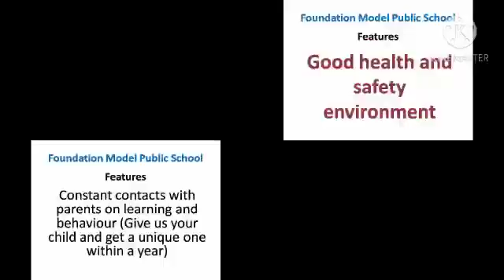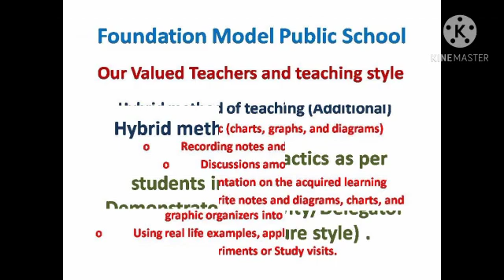Foundation Model Public school zafarabad colony DIKHAN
Our respectable Teachers are working for civilized future.